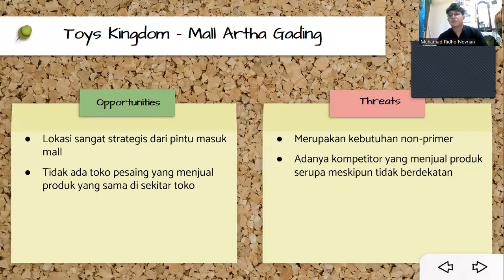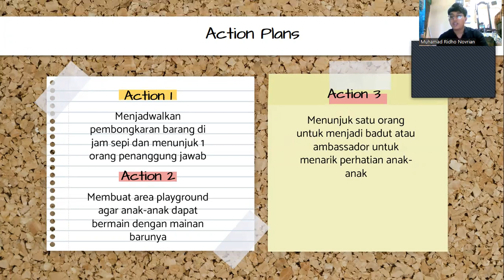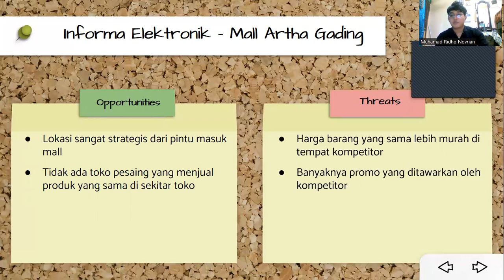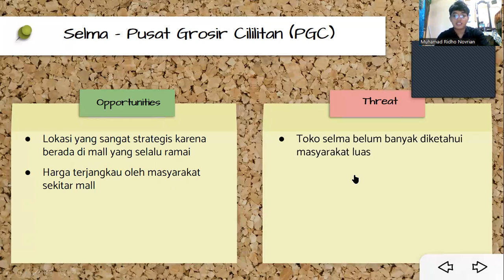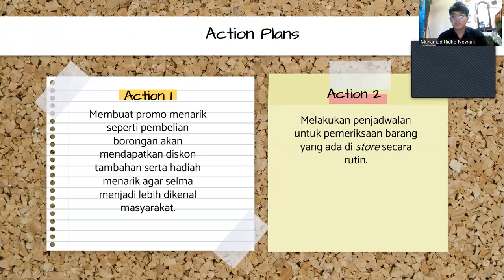Analisis SWOT Kawan Lama Group Batch 12